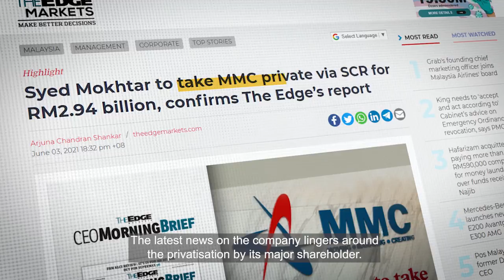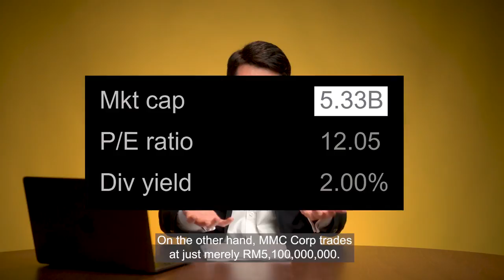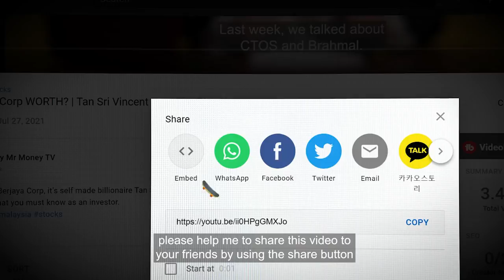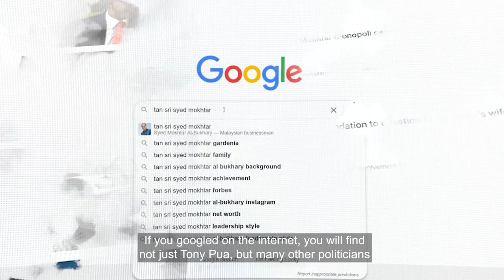How much MMC Corp WORTH? | Tan Sri Syed Mokhtar Al-Bukhari | The FAQ Show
MMC Corp has been catching headlines! But before we talk about MMC, all you need to know is about the man behind it. Let's find out who is he! 🕺

【SkillShare】
// FREE 1 month trial for first 1000 sign-ups

【Tiger Brokers】
// FREE 5 Trades
// Apply Code "MRMONEY"